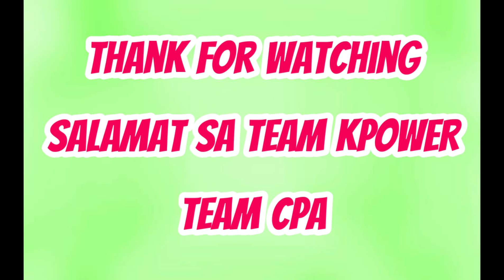Surprised Para Kay Nanay & Tatay 44th Anniversary | TOYSTV24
Facebook Page for Vlogs:👈

Messenger Account:👈

May all the gods guide you during this time. we will always remember that no matter what trial we are in, God will be there for us and we will overcome it all. just keep praying to him.

===Thank you for my Support===